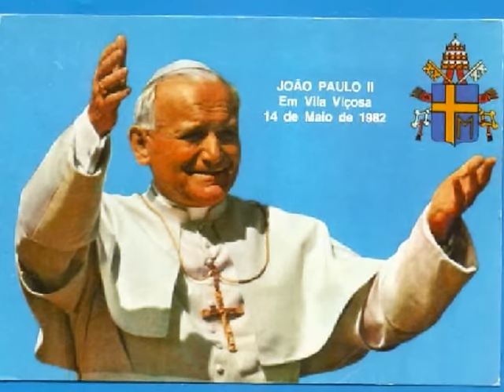A bênção João de Deus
Homenagem ao Papa do século xx